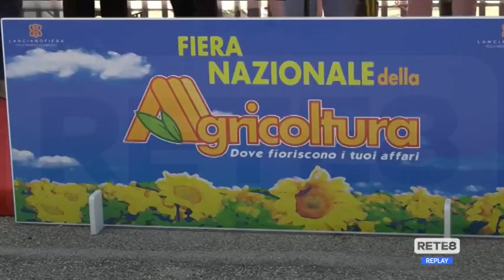Lanciano - Fiera dell’Agricoltura, si riparte